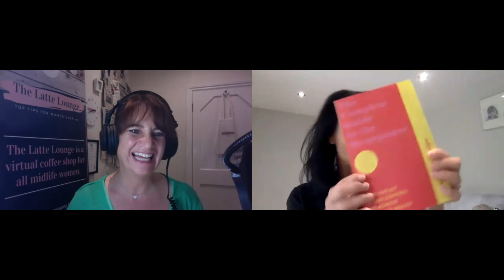Busting myths: Breast cancer, HRT and menopause - separating the fact from the fiction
The Latte Lounge does some serious myth-busting about breast cancer, HRT and menopause, where we separate the facts from the fiction with Consultant Endocrinologist, Dr Annice Mukherjee.

They have either been told they can't take HRT to manage the symptoms or are too scared to, perhaps because of a lot of fear-mongering that's gone on over the last two decades.

Dr Annice Mukherjee is a menopause specialist and consultant endocrinologist who has been through breast cancer herself. We also cover:

- Fear about HRT and breast cancer
- Vaginal oestrogen for breast cancer survivors
- How should we make the decisions about our own personal risk factors
- Ways to help yourself with symptoms especially if you can’t take HRT

• Sign-up for our monthly newsletter about all things midlife (menopause, health, wellness, parenting, sex & relationships)